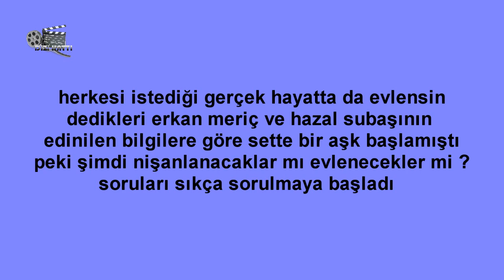Erkan Meriç ve Hazal Subaşı Nişan Yapacak Mı ?